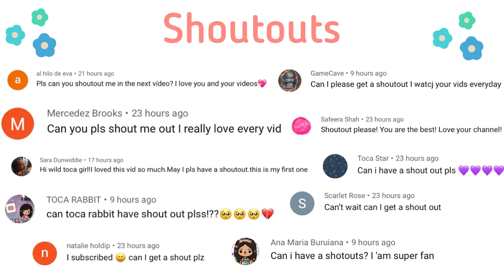The Misbehaving Toddler At The Hospital 😱 Toca Life World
40,878 ❤️

Music 🎶

Musician: Philip E Morris

Musician: Jeff Kaale

Musician: Jeff Kaale